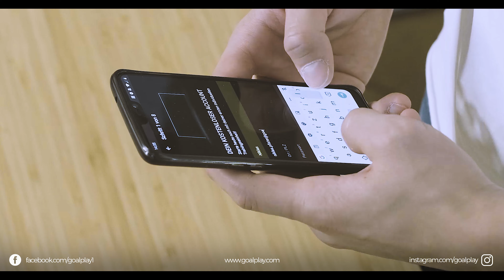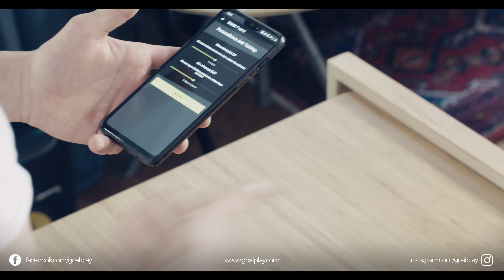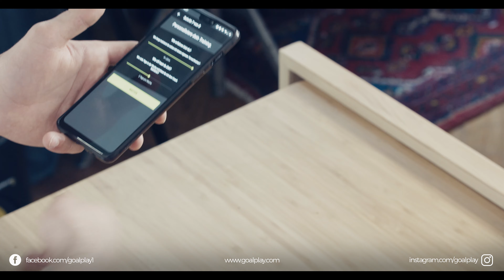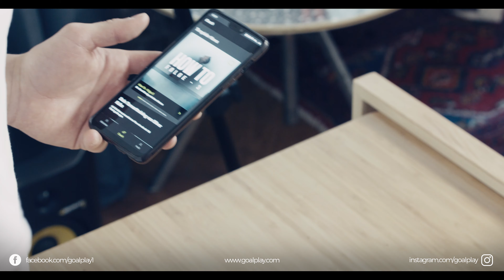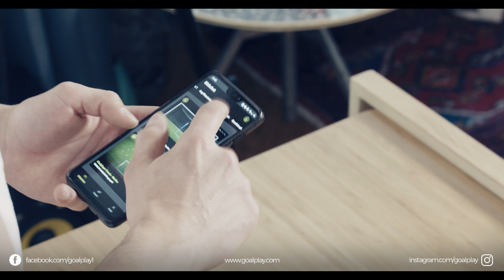How To - Folge 6 | Oliver Kahn's Goalplay Coach | Tospieler App | zu null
How To - use Oliver Kahn's Goalplay Coach. Nik macht mit Euch einen umfassenden Crashkurs in unserer Trainingsapp. Was muss ich beim Einrichten der App beachten? Wie bekomme ich das perfekte Training für mich? Welche Features gibt es sonst noch? All das erklärt er Euch in diesem Video.

Hol dir Oliver Kahn's Goalplay Coch und wachse über Dich hinaus!

"What separates victory and defeat is the difference!"